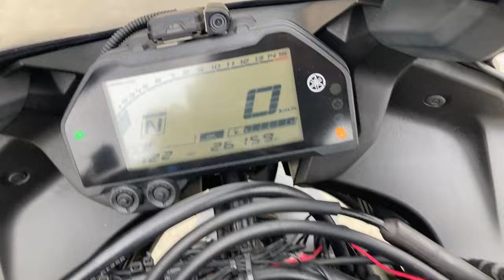YZF-R25 2020年 中古車 バイクショップ名:エナジーモータースタイル 伊丹市本店